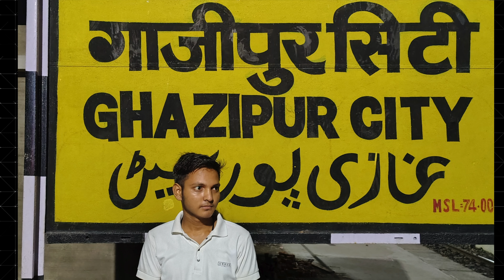Moto Edge 50 Full Camera Test || Best Camera Phone Under ₹20,000 !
Hello dosto ess video me mai camera test karne wala hu motorola edge 50 fusion ager aap soch rahe ho koe best camera phone lene ke liye to ye video aap pure last tak dekhana apkompta chal jaega ki moto edge 50 fusion ka camera kaisa hai.

GEAR USED:
• IPHONE 13
• BOYA M1 MIC
• Macbook Air M1